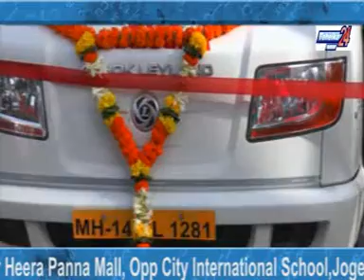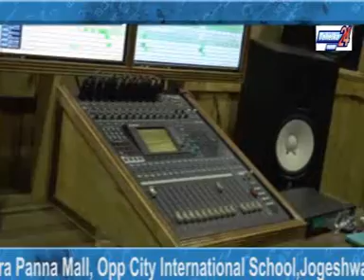08 july 2014